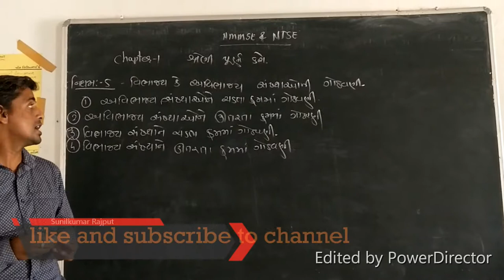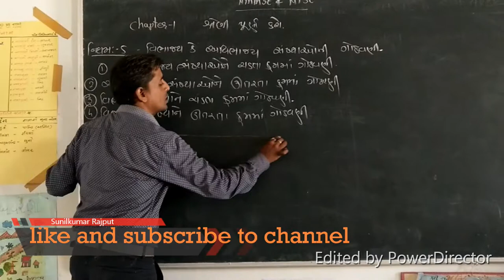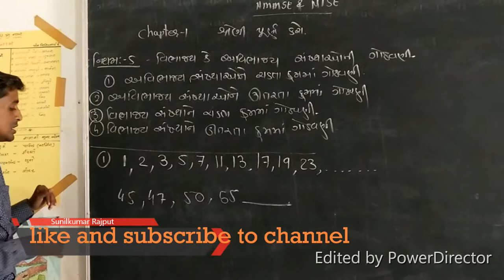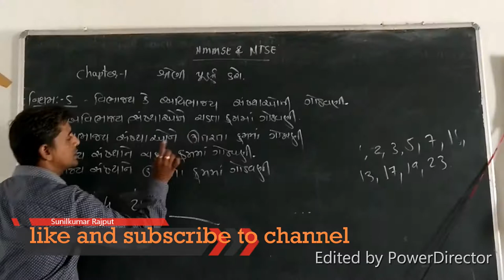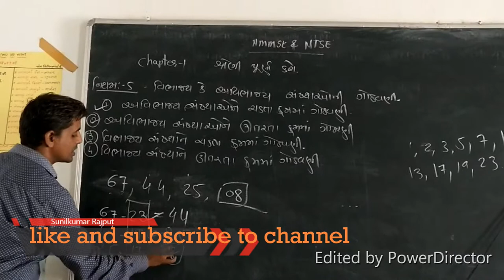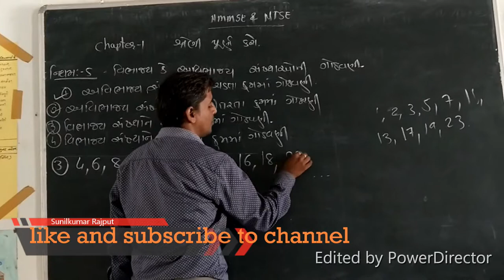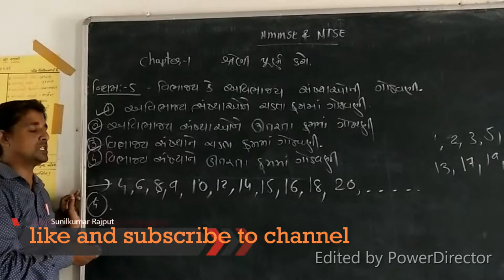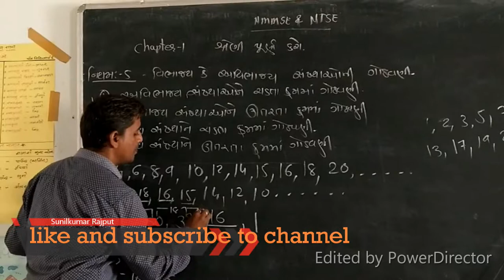NMMSE & NTSE પ્રથમ પ્રકરણ:- શ્રેણી પૂર્ણ કરો.....ભાગ: -6, વિભાજ્ય કે અવિભાજ્ય સંખ્યાઓની ગોઠવણી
આ વિડીયો સ્પર્ધાત્મક પરીક્ષા માટે ખૂબ જ ઉપયોગી છે. જે GPSC,Talati,Clarck,SSC,army,Police,Forest, etc.
Std-8  &  10
 NMMS & NTSE,
પ્રથમ પ્રકરણ:- શ્રેણી પૂર્ણ કરો. ભાગ: -૬ વિભાજ્ય કે અવિભાજ્ય સંખ્યાઓની ગોઠવણી

12. NMMSE & NTSE પ્રથમ પ્રકરણ:- શ્રેણી પૂર્ણ કરો. ભાગ: -11સંખ્યાના ઘનમાંથી જે તે સંખ્યા ઉમેરવી કે બાદ કરવી